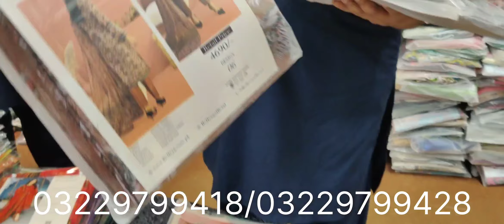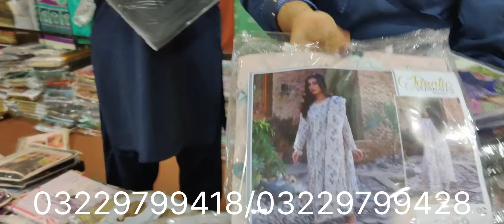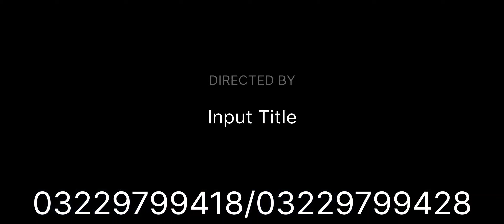Exclusive Sales || sapphire || regalia || bonanza || lailama || cross stich